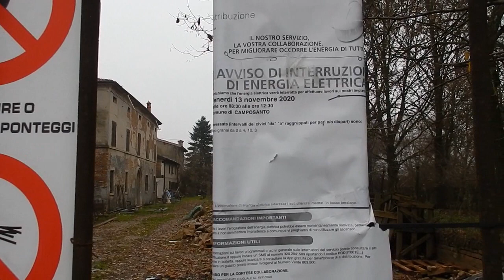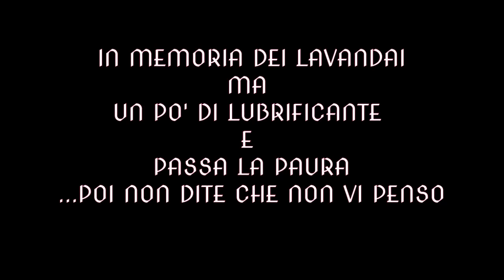RITORNO ALLA CASA DELLA MORTE - URBEX ITALIA